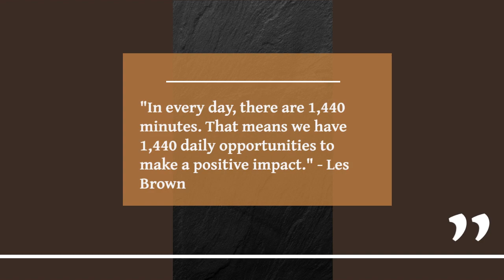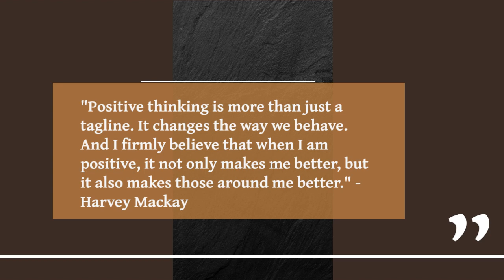Positive thinking - Great sayings